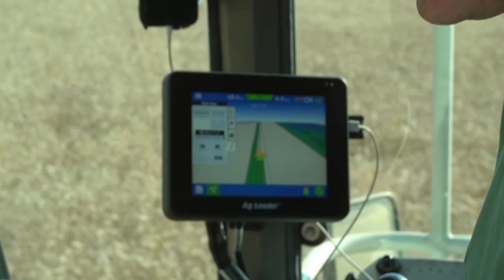CLAAS DOMINATOR 68 S | Ole Johan Borge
Bli med på effektiv skuronn hos Ole Johan Borge og hans DOMINATOR 68 S. Treskeren fra 1997 er nemlig modernisert med autostyring og i kombinasjon med flyvende tømming maksimeres treskekapasiteten.

Se flere bilder og les mer på AgroNytt.no